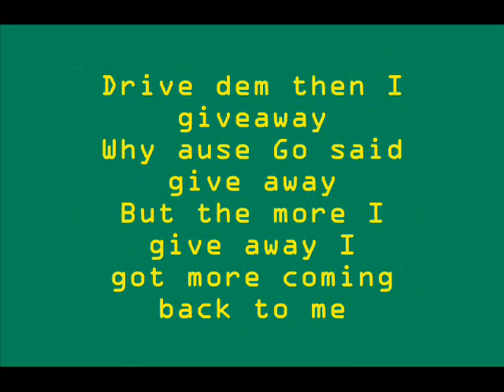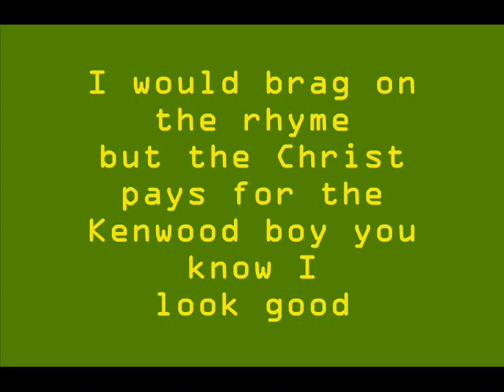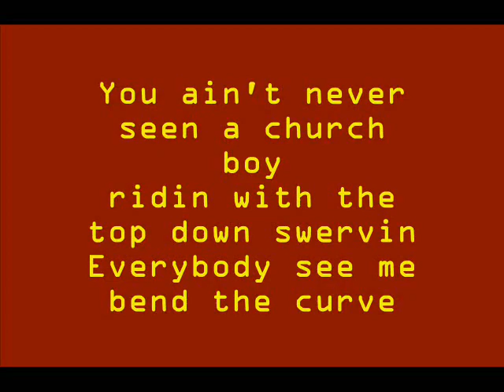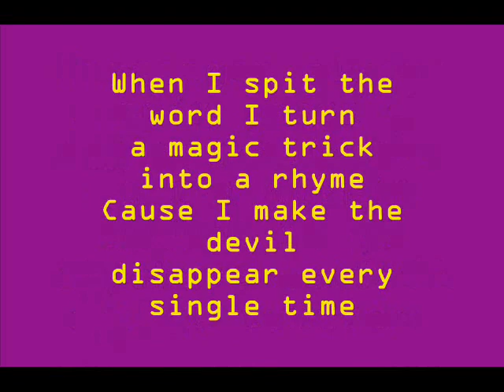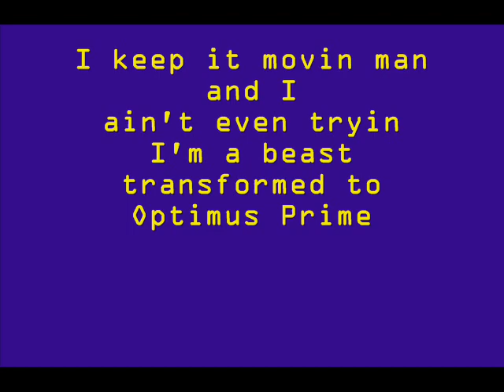Caton Jones 24 lyric Video